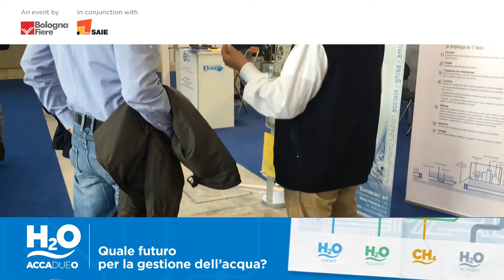H2O Accadueo 2016 | 3 M Italia S.r.l.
immagini della partecipazione di 3 M Italia S.r.l. ad Accadueo 2016, il Salone di BolognaFiere riferimento in Italia per il settore dei servizi idrici, focalizzato su tecnologie per il trattamento e la distribuzione dell’acqua potabile e per il trattamento delle acque reflue - video by Oplay